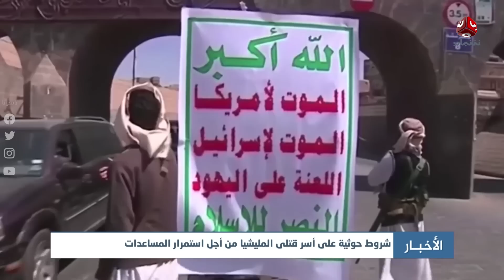اخر الاخبار | 10 - 02 - 2023 | تقديم هشام جابر | يمن شباب